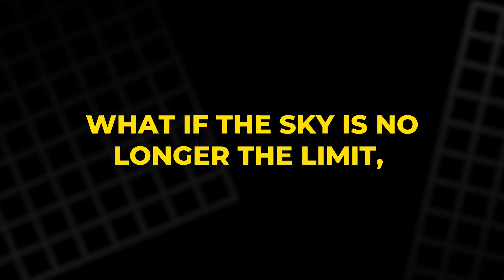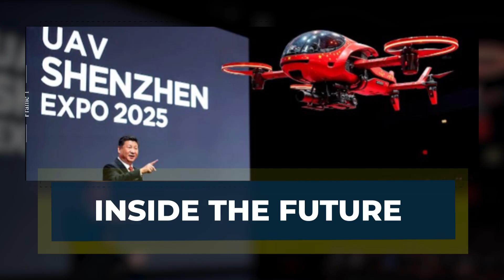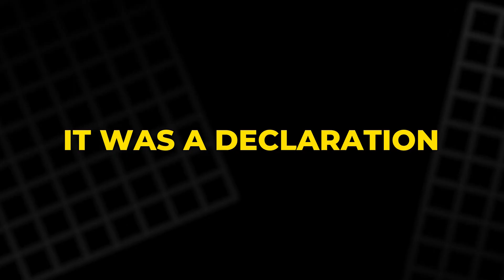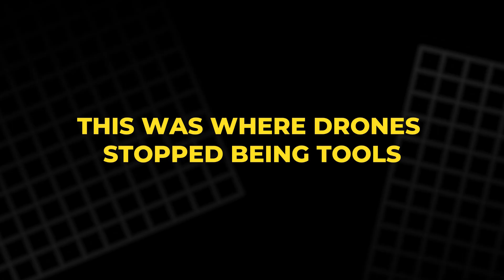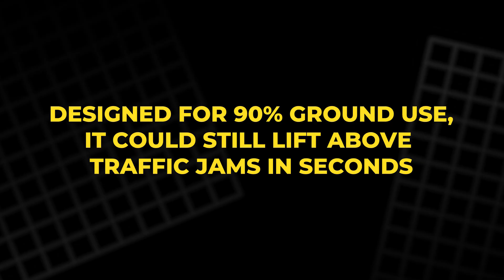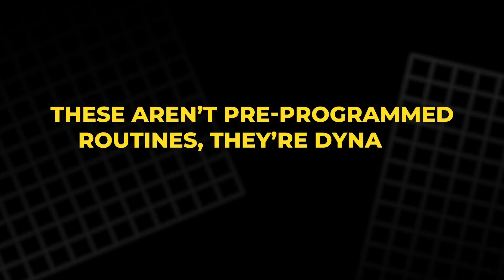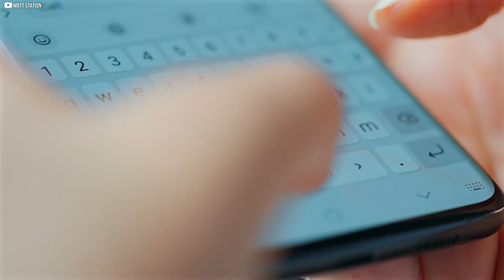Flying Cars, AI Drones & Digital Skies: Inside the Future of Shenzhen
Step into the future at Drone World Congress 2025 in Shenzhen, where machines no longer just fly—they think, adapt, and amaze. From breathtaking night drone shows to groundbreaking air taxis and AI-powered rescue bots, this event redefined what drones can do. Explore cutting-edge tech from over 800 companies across 100 countries, including flying motorcycles, firefighting robots, and underwater explorers. Discover how drones are transforming transport, safety, entertainment, and everyday life. This isn't sci-fi—it's real, it's now, and it's changing our world. Watch the full story and witness how the sky is no longer the limit. The future has already taken off.